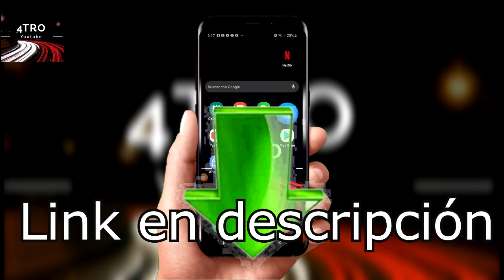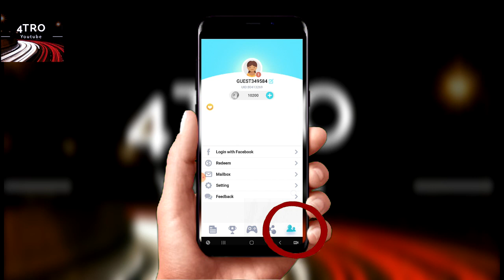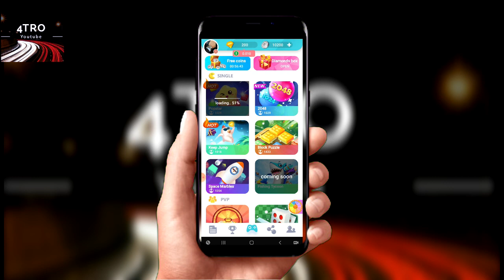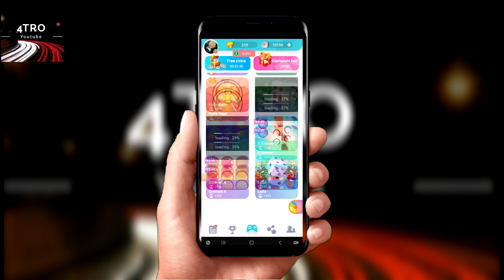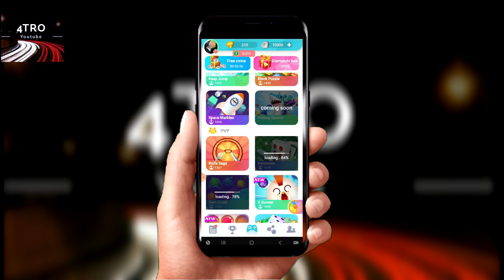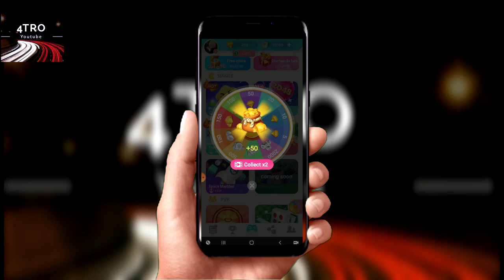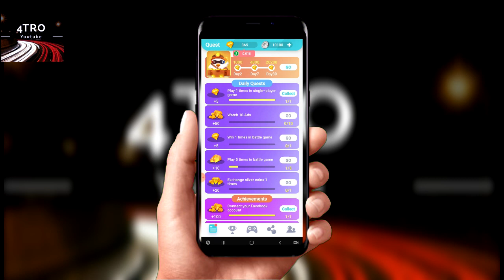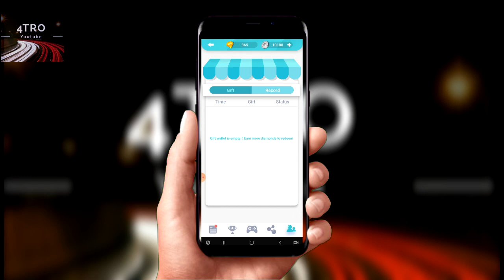¡GANA 5$ CON ESTA APP! PAYPAL GANAR 5$ GRATIS | APP GANAR 5$ GRATUITOS PLAYSTORE | ¡ANDROID 2020!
¡Aquí estamos amigos! Aquí les traigo una vez más una íncreible app para ganar dinero, muy recomendada, y es muy fácil de conseguir los 5$, es muy sencillo, sin más nada que decir, echenle ganas a la app como siempre chic@s y nos vemos en la siguiente!

★★EXTRA TAGS★★:
CONSIGUE TARJETAS DE GOOGLE PLAY ITUNES TOTALMENTE GRATIS!
GENERADOR AUTOMÁTICO DE TARJETAS GRATIS GOGLEPLAY!!! NUEVO
SALDO PARA PLAY STORE TOTALMENTE GRATIS ( Sin codigos) 2019, COMO CONSEGUIR TARJETAS DE GOOGLE PLAY
Codigos google play gratis 2019 | como obtener tarjetas y gift card gratis enero febrero
COMO CONSEGUIR TARJETAS DE CUALQUIER PLATAFORMA GRATIS!! SIN INSTALAR google Play, iTunes,Xbox ive, Steam, Playstation y mas! 2019Como conseguir codigos de google play gratis 2019 | Codigos de tarjeta de regalo google playComo Hacer Compras Dentro De Apps GRATIS | Tarjetas De Google Play GRATIS | TecnoDroidCOMO CONSEGUIR TARJETAS DE CUALQUIER PLATAFORMA GRATIS!! SIN INSTALAR NINGUNA Codigos google play gratis 2019 | metodo de obtener tarjetas
COMO TENER CÓDIGOS (GRATIS) DE GOOGLEPLAY 2019
Por fin Como conseguir tarjeta de la google play/ códigos de GOOGLE PLAY NOVIEMBRE 2019
COMO GANAR TARJETAS DE REGALO DE GOOGLE PLAY EN 2 MINUTOS
COMO TENER CÓDIGOS *GRATIS* DE GOOGLE PLAY 2020 - [COMPROBADO] ✅
Como Obtener Codigos Tarjetas De Google Play 2019 Diamantes Para Free fire 💎 Facil y Rapido
google play¡¡COMO CONSEGUIR TARJETAS DE GOOGLE PLAY GRATIS!!LUCKICASH¡¡COMO CONSEGUIR TARJETAS DE GOOGLE PLAY GRATIS!!Como Tener Gemas y Tarjetas de Google Play / ITUNES GRATIS!! | GameFerComo tener tarjetas de google play gratis 2016COMO conseguir CODIGOS de GOOGLE PLAY GRATIS validos 2019 | Verificados al instante 2019GANAR DINERO JUGANDO A CLASH ROYALE | COMO GANAR TARJETAS PLAY STORE GRATIS Como conseguir codigos google play gratis 2019 | como tener dinero en play storeConseguir Tarjetas de Play Store $10 GRATIS para Clash Royale SIN APPS 100% LEGAL [ByFer]Gana 7,300$ gratis en 1 minuto con whaff tarjetas de google play gratis.Código de la Conseguir Codigos De Tarjetas Google Play Gratis 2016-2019¡MEJOR METODO!
GENERADOR DE CODIGOS GOOGLE PLAY SIN ENCUESTAS 2019 FUNCIONA
COMO CONSEGUIR TARJETAS DE GOOGLE PLAY Y IOS TOTALMENTE GRATIS!!
CANJEA CÓDIGOS GOOGLE PLAY GRATIS [Funcionando] Febrero 2019. Sorteo De Código De Google Play 50$ dolares| SORTEO INTERNACIONAL
REGALANDO CODIGOS GOOGLE PLAY GOO (TORNEO) COMENTAD PARA PARTICIPAR
EL MEJOR GENERADOR DE TARJETAS DE CRÉDITO 2019 FUNCIONANDO
SORTEO DE 25 CODIGOS GOOGLE PLAY GRATIS 2019 ENERO
? SORTEO DE TARJETAS DE GOOGLE PLAY! Gemas Gratis!!?SORTEO EN DESCRIPCIÓN
CODIGOS DE GOOGLE PLAY GRATIS.
Como conseguir codigos de google play gratis tutorial paso a paso funciona
Codigos de play store 2019| mirar descripcion